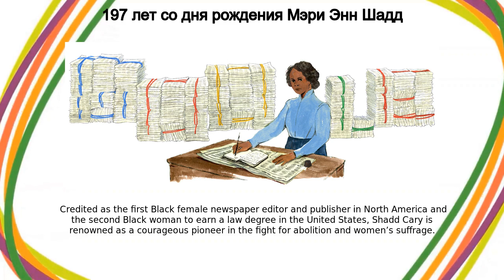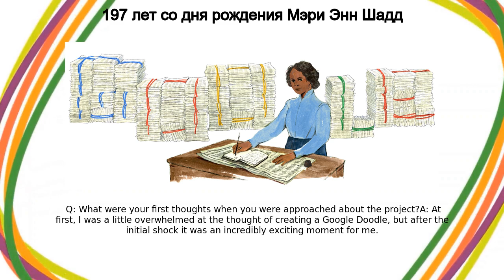Мэри Энн Шадд Кэри | 197 лет со дня рождения Мэри Энн Шадд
Google Doodle :
197 лет со дня рождения Мэри Энн Шадд

Мэри Энн Шадд Кэри

Mary Ann Shadd Cary’s 197th Birthday

mary-ann-shadd-carys-197th-birthday

197 лет со дня рождения Мэри Энн Шадд

Today’s Doodle, illustrated by Alberta, Canada-based guest artist Michelle Theodore, celebrates the 197th birthday of American-Canadian newspaper editor and publisher, journalist, teacher, lawyer, abolitionist, and suffragist Mary Ann Shadd Cary  Credited as the first Black female newspaper editor and publisher in North America and the second Black woman to earn a law degree in the United States, Shadd Cary is renowned as a courageous pioneer in the fight for abolition and women’s suffrage  Mary Ann Shadd was born on this day in 1823 in Wilmington, Delaware  Her parents were dedicated abolitionists and used their home as a station on the Underground Railroad to provide a safe haven to escaped slaves  Following her graduation from a Pennsylvania boarding school, she became a teacher  Frederick Douglass published her first work in his newspaper in 1948, which was a bold call to action for the abolitionist movement In the wake of the Fugitive Slave Act of 1850—a major threat to Black people in the U — the Shadd family moved north to Canada  It was there in 1853 that Shadd launched her historic newspaper, The Provincial Freemen, a weekly Black publication geared especially toward escaped slaves  Following her marriage, Shadd Cary moved back to the U  and, in 1883 earned her trailblazing law degree from Howard University For her invaluable contributions to Canadian history, Shadd Cary was honored by the country in 1994 as a Person of National Historic Significance  Happy Birthday, Mary Ann Shadd Cary!  Guest Artist Q&A with Michelle TheodoreToday’s Doodle was illustrated by Alberta, Canada-based guest artist Michelle Theodore  Below, she shares her thoughts behind the making of this Doodle: Q: Why was this topic meaningful to you personally? A: This opportunity educated me on such a prolific individual that I wasn't aware of in Canadian history  Being able to illustrate a Black woman as driven as Mary Ann was incredibly inspiring  Q: What were your first thoughts when you were approached about the project?A: At first, I was a little overwhelmed at the thought of creating a Google Doodle, but after the initial shock it was an incredibly exciting moment for me  Q: Did you draw inspiration from anything in particular for this Doodle?A: I did a lot of research on newspapers! How they were made, distributed, and the process of printmaking in the late 1800s  Through my research, I stumbled upon the recurring visual of stacked newspapers and decided that was something I really wanted to include in the Doodle Like, Share and Subscribe to Doodle Catalog